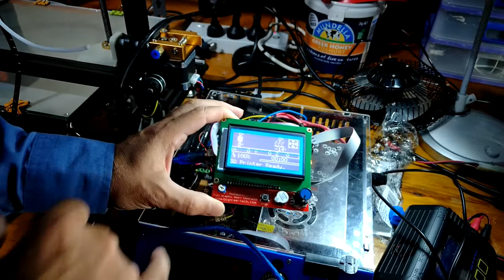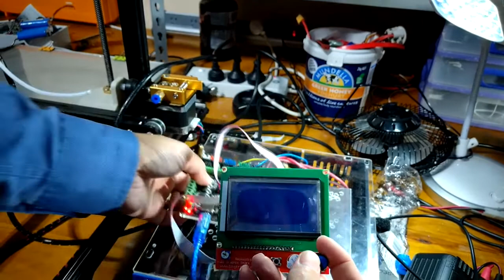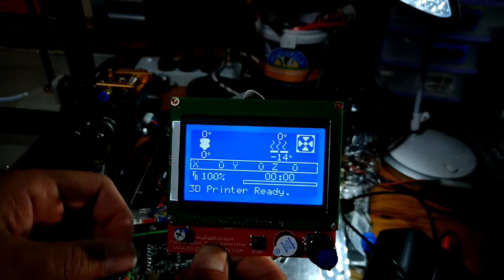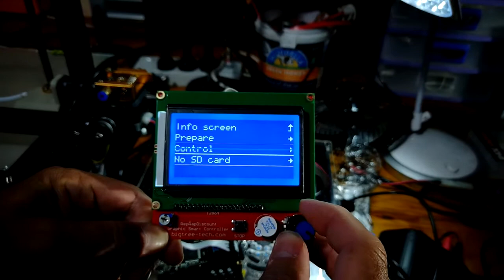ReRap LCD Not Working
RerapDiscount LCD Screen not working and fix.
Marling installed but LCD screen not working ?.